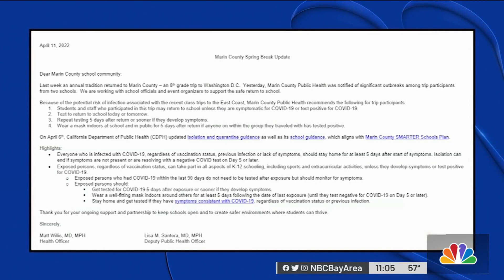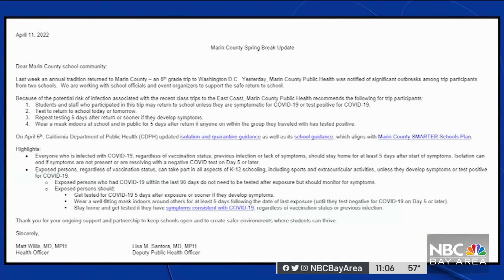56 Marin County Students Test Positive for COVID After Trip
North Bay middle schoolers and families learned a difficult lesson to be extra careful while traveling during the pandemic. 56 students tested positive for coronavirus after a once-in-a-lifetime trip to Washington, D.C.  Cierra Johnson reports.